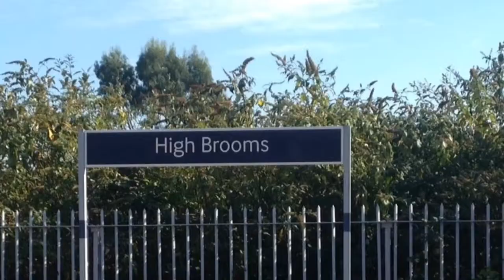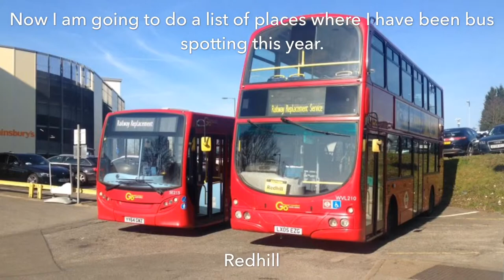*1 year special* 1st Day for Southdown's E200 MMCs, Farewell to Southdown's Y-reg darts and shoutout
1 year ago on the 25th November 2018 I started up my YouTube channel and it started off as Ainsley's bus videos and was later changed to Ainsley's Transport videos.

In this video I'll be shouting out a few people who have asked to be shouted out and showing one of the rides I had on one of Southdown's new Enviro 200 MMCs (YX68 URB) and a farewell for Southdown's Y-reg Dennis Darts. My next video will show another Southdown E200 MMC which I prefer to this one.